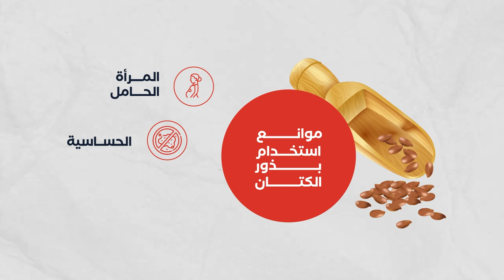NHAFED 3LA SEHTI - EPISODE 6 - Flaxseed- نحافظ على صحتي - الحلقة 6- فوائد بذور الكتان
NHAFED 3LA SEHTI - EPISODE 6 - Flaxseed
- نحافظ على صحتي - الحلقة 6- فوائد بذور الكتان